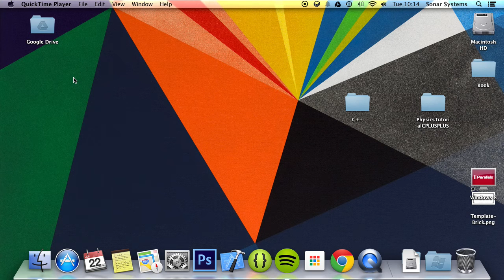Cocos2d-x C++ Physics Tutorial 1 - What Is A Physics Engine?